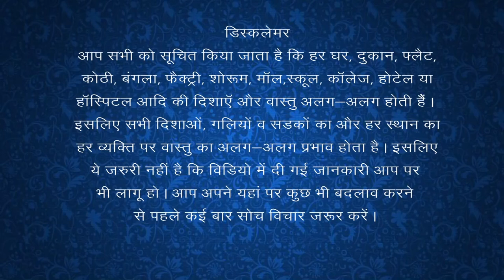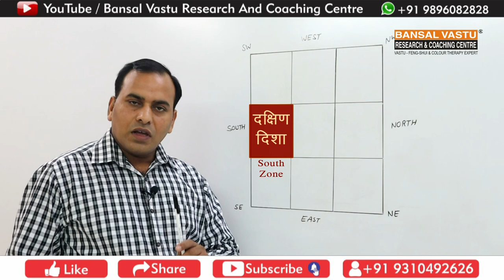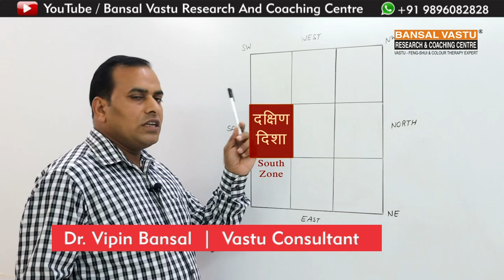Vastu Effects and Remedies for Earth Element in South Zone | Bansal Vastu +91 9896082828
दक्षिण क्षेत्र में पृथ्वी तत्व के लिए वास्तु प्रभाव और उपचार
Red Colour in South direction give more Wealth / money according to Vastu Shastra.